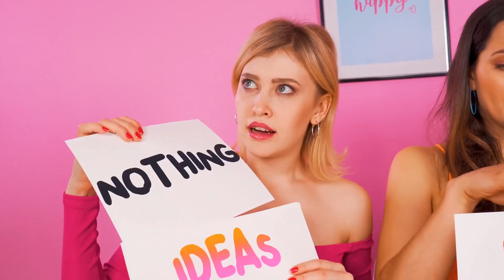Bite, Lick Or Nothing Challenge #6 ! Prank Wars by ​ Challenge by Tik4Fun